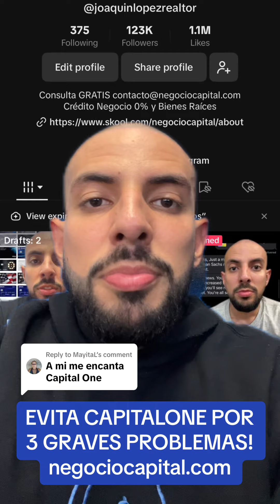EVITA CAPITALONE POR 3 GRAVES PROBLEMAS negociocapital.com